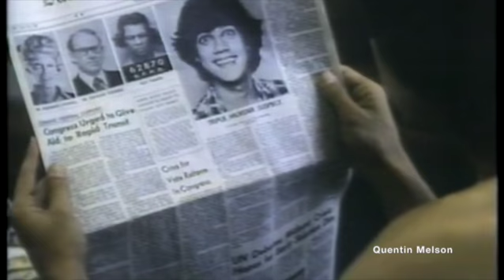Robby Benson Interview (May 17, 1980)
Robby Benson (born Robin David Segal; January 21, 1956)[1] is an American actor and director. He rose to prominence as a teen idol in the late 1970s, appearing in the sports films One on One (1977) and Ice Castles (1978). He subsequently garnered more fame for portraying the voice of Beast in the Disney animated film Beauty and the Beast (1991) and its numerous sequels and spin-offs. He later directed television, including six episodes of the sitcom Friends.

In addition to acting and directing, Benson is an activist in the field of heart research, having undergone four open-heart surgeries since age 28 to correct congenital aortic valve defects and related damage. In 2012, he published a memoir recounting his medical journey and numerous surgeries.

Early life[edit]
Benson was born in Dallas, Texas, the son of Freda Ann (née Benson), a singer, actor, and business promotions manager, and Jerry Segal, a writer.[2] His family is Jewish.[3][4] When Benson was five years old, his family relocated to New York City, where he was raised.[2] He subsequently took his mother's name as his stage name when he was 10.[4][5] Benson attended the Lincoln Square Academy in Manhattan, where he graduated at age fourteen as the class valedictorian.[2]

Career[edit]
Benson made his film debut with an uncredited role in Wait Until Dark (1967) as the Boy Tossing Ball and his Broadway debut in The Rothschilds (1970).[6] Benson had an early role on the daytime soap Search for Tomorrow (1971–1972). As a film actor, Benson was well known for teenage roles in coming of age films, such as 1972's Jory, 1973's Jeremy, and as Billy Joe McAllister in 1976's Ode to Billy Joe.[7] He had an appearance in a 1973 commercial for Reese's Peanut Butter Cups alongside Donny Most who would later co-star in Happy Days.

In 1975, Benson appeared in Death Be Not Proud and Lucky Lady.[7] That year, he also screen tested for the role of Luke Skywalker in Star Wars, a role which eventually went to Mark Hamill. In 1977, Benson starred in One on One[7] (which he co-wrote with his father and needed no double for the authentic looking college basketball scenes due to his prowess at the game) and the TV movie The Death of Richie. In 1978, he co-starred in The End and Ice Castles.[7] Benson, who had never ice skated before, learned to skate in order to film the movie, which had numerous skating scenes, including ice hockey.[8] In 1980, Benson starred in Die Laughing and Tribute.[9]

In 1981, he costarred in The Chosen, based on the book of the same name by Chaim Potok.[7][8] The New York Times gave the film a mixed review, but noted that Benson's character was "full of a gentle inquisitiveness that cannot help but win the audience's sympathy."[10][11] Benson played Olympic 10,000-meter gold medalist Billy Mills in the 1983 film Running Brave. From the filming of this movie Benson implemented his training for the 1983 New York City Marathon, completing the race in 3:05:15.[12] In 1991, he starred as the voice of Beast in the animated Disney film Beauty and the Beast. Later in the 1990s he voiced lead character J.T. Marsh on the sci-fi cartoon series Exosquad.[13]

Benson in 2007
His 2007 novel Who Stole the Funny?: A Novel of Hollywood landed Benson on the Los Angeles Times Bestseller list.[14] Benson's medical memoir I'm Not Dead ... Yet! was released in June 2012.[15] Outside of acting, Benson is also a musician and composer.[16] He has composed songs in several films and has also won a RIAA Gold Records award for the song "We Are Not Alone" in the John Hughes film The Breakfast Club.[16]

Benson has been a professor at New York University's Tisch School of the Arts, the University of Utah and the University of South Carolina.[17] It was announced he would serve as a professor of Practice in the fall of 2013 at Indiana University.[18] Benson left the university after the Spring 2016 semester when his three-year contract expired.[19]

Personal life[edit]
Benson has been married to singer and actress Karla DeVito since July 11, 1982. The pair met while starring together in The Pirates of Penzance.[20] Together they have two children, daughter Lyric (b. 1983) and son Zephyr (b. 1992).[21] He practices Transcendental Meditation.[8]